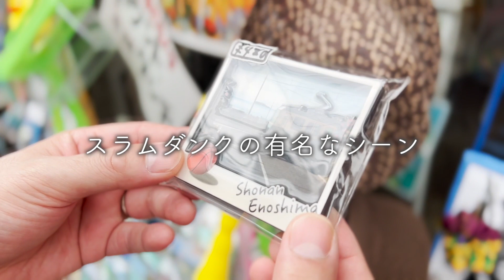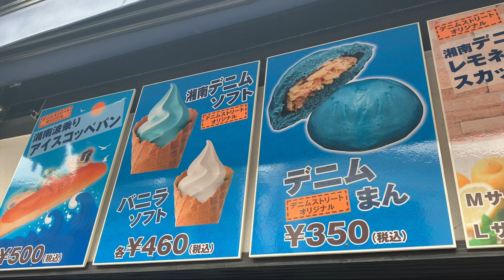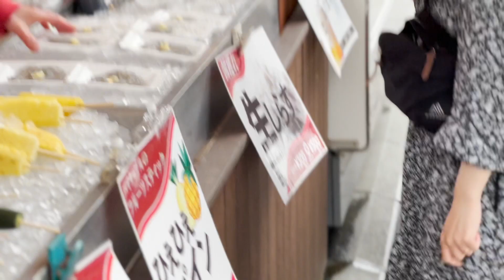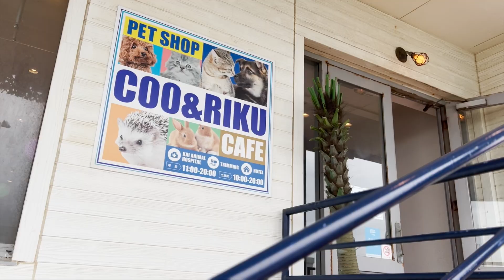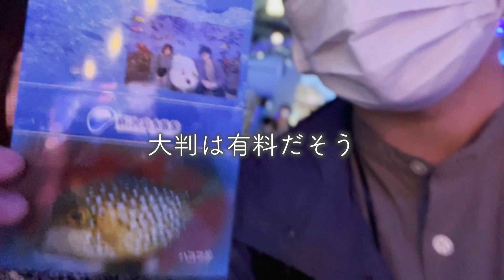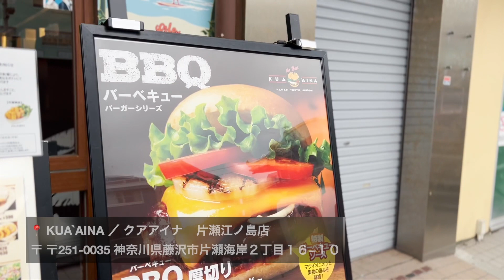幸福度高めの江ノ島散策ルートをお教えします【ペット同伴可】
フレンチブルドッグまさむねと夫婦ふたりの
築古ログハウスでの生活の様子をお届けします。

【まさむねプロフィール】
・犬種：フレンチブルドッグ（ハニーパイド）
・性別：男の子
・体重：10.3㎏（2021年11月27日測定）
・誕生日：2020年12月14日
・生まれた場所：埼玉県
・備考：生後3カ月はブリーダーに育てられています。
・あだ名：まさ、ましゃ、ましゃっぷ、甘え虫

SNSも頑張って更新していますので登録・いいね お願いいたします！

SpecialThanks

仕事のお問合せはコチラからお願いします。